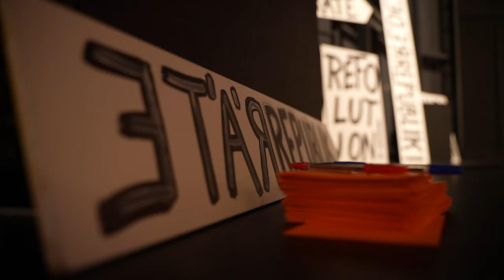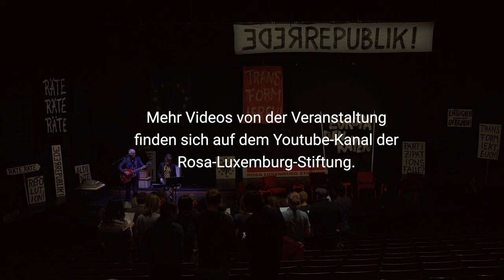Teaser: Keine Macht für niemand oder Alle Macht den Räten?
«Alle reden von Räten, wir probieren sie!»
Kaum eine Forderung provoziert Reaktionäre und Neoliberale so sehr wie die Forderung von Klimaschutz-Aktivist*innen nach einem «Gesellschaftsrat». Nun sind solche Räte in vielen Ländern längst Realität, z. B. in der Rechtsprechung. Auch Gewerkschaften fordern «Transformationsräte». Verschiedene Kommunen haben sie bereits eingeführt. Hatte Georg Lukács recht, als er in seinem letzten Interview vorhersagte: «Das Rätesystem ist unvermeidlich». Ist es die «endlich entdeckte politische Form» (Marx)? Oder eine analoge Entsprechung zur «Partizipationsfalle» im Internet?

Zusammenfassung der Veranstaltung «Europa den Räten!», Volksbühne Berlin, 9. November 2023